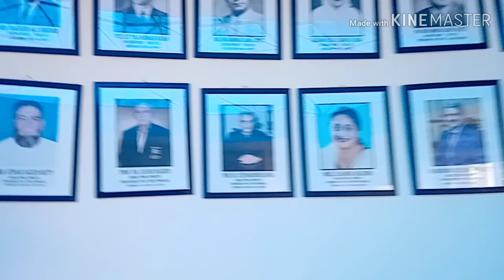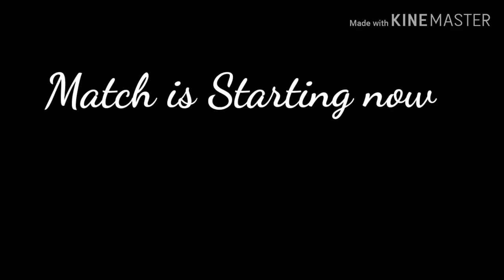Badminton match Between Pakistani players and Chiness Players | Pakistani Vlogs | Punjab University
It is a video About Local Match Between Pakistani badminton Players And Chinese Badminton player in Punjab University Lahore.
how was video tell me in comment box
and you can also watch this